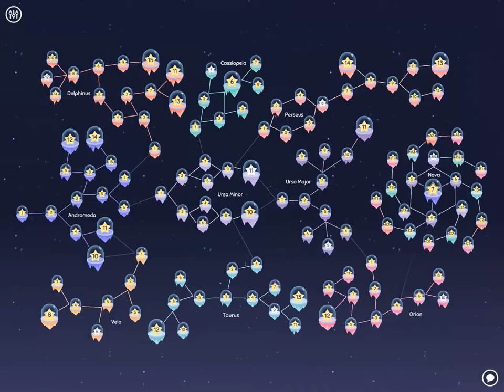Cosmic Express Guide - Monolith Ursa Minor 11 - Full Walkthrough